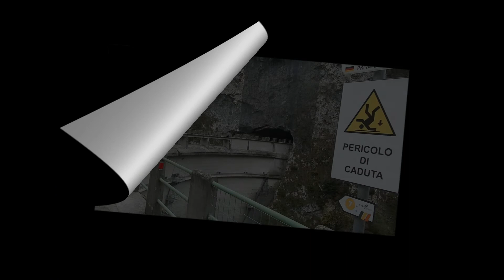Cornale-Genio-Corlo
1 Nov. 2022
Versione nuova dell'escursione nella zona del Lago di Corlo.
Con partenza da Cornale - Primolano - San Vito - Incino - Forzelletta - Corlo